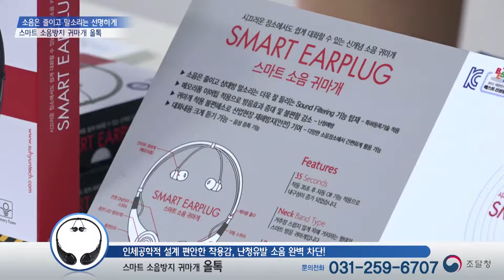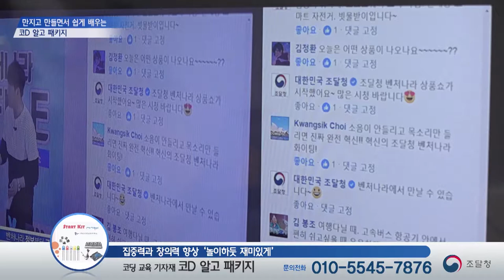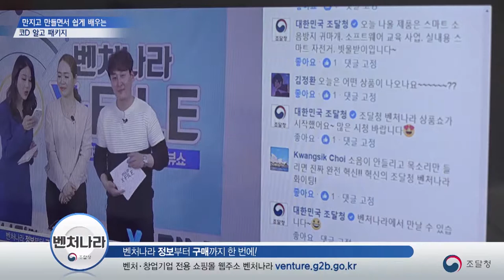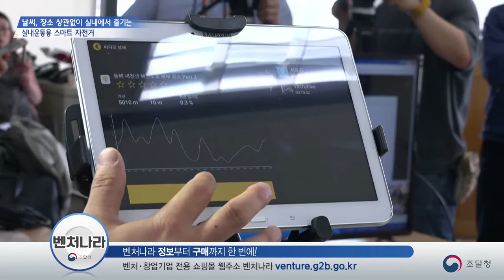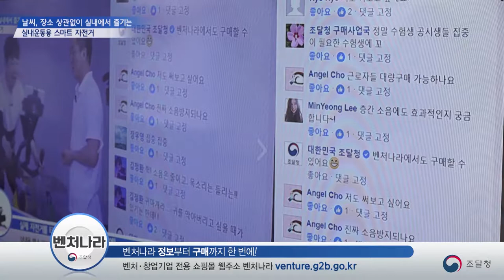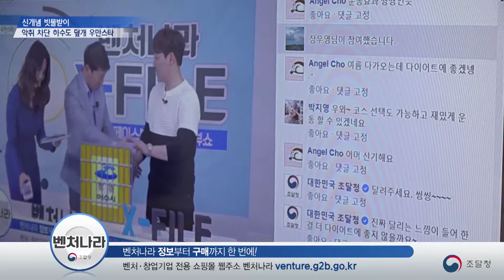벤처나라 X-파일 3회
벤처·창업기업 판로 지원을 위한 나라장터 전용몰 ‘벤처나라’ 제품을 한 자리에서 만날 수 있는 기회! ‘벤처나라’ 인기 상품을 낱낱이 보여주는 인기상품 쇼쇼쇼!